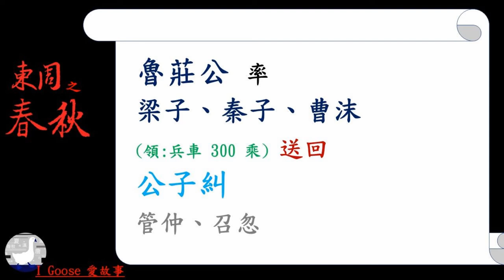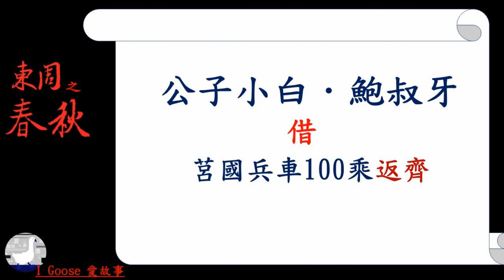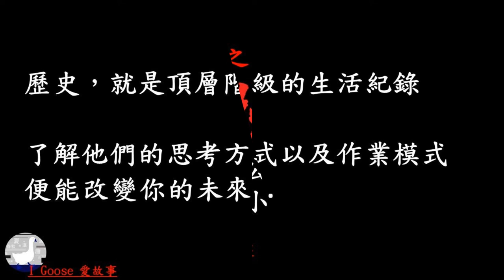( 春秋-010 ) 齊襄公被殺-子糾、小白爭位 || 齊襄公答應下屬的事沒做到，竟然被殺了。他的繼承人公子糾及公子小白，開始展開了王位爭奪戰？到底鹿死誰手？名相管仲終於登上了歷史的舞台…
答應下屬的事，最好要記起來，不然…？
哪個國君這麼衰，位置只做了一個月？
管仲第一次登上歷史舞台，是哪件事？…

★個人網頁．為什麼不要學歷史？

我喜歡歷史．
而歷史，其實就是頂層階級的生活紀錄，
了解人頂層階級的思考方式以及作業模式，
我們就有機會改變自己的未來...